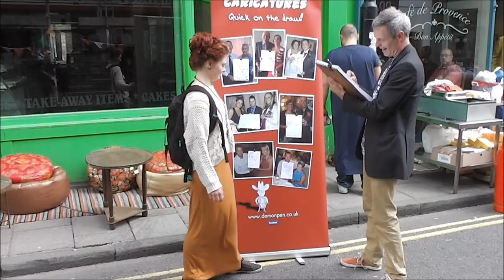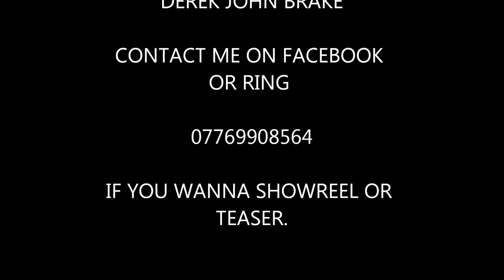cotham HILL STREET PARTY 2013 FINAL CUT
Street Party